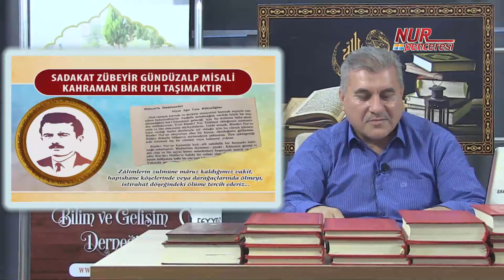Zübeyir Gündüzalp Ağabeyin Sadakati